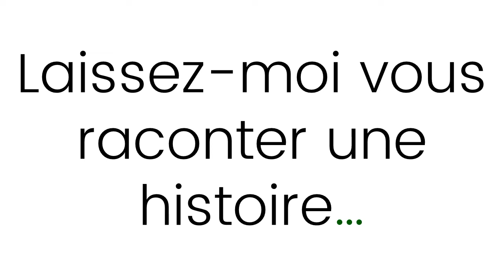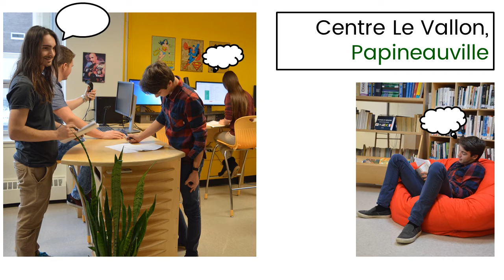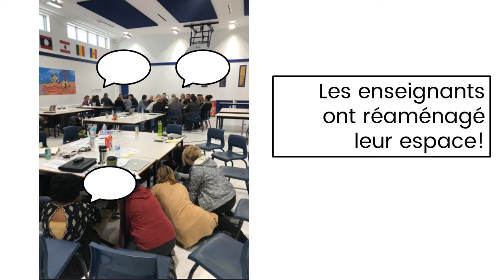La communication et nos environnements d'apprentissage